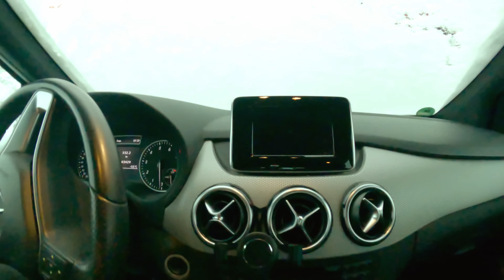More Snow - Winter Bliss, let's do some dailies. | VLOG #1 2021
mototraveluk Sometimes, you get a surprise when you least expect it. You set yourself up for a motorbike ride in the morning. All the gear is ready to go. You're up, open the blinds and...
Oh well, there is always the run to shops you have to do anyway.
Let's do some dailies.

GoPro 9 Max Lens Mod